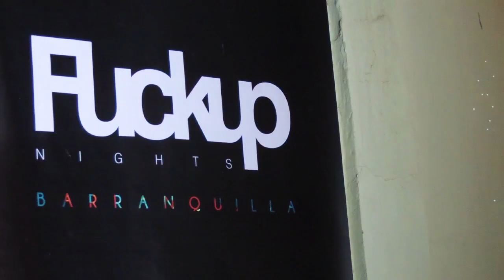FuckUp Nights Barranquilla Vol. X | Evento de Emprendedores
FuckUp Nights Barranquilla Vol. X

Barranquilla - Colombia
2016